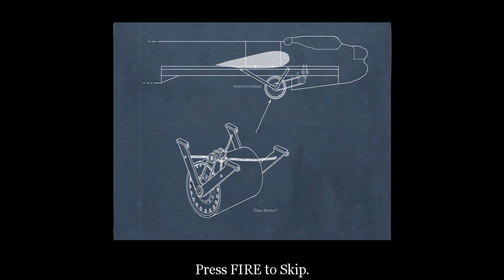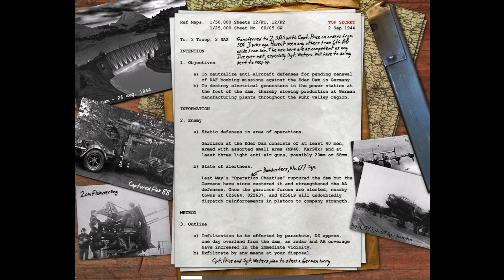Call of Duty | Single Player Campaign Part 6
Call of Duty | Single player walk through part 6 on veteran difficulty. This video includes neutralizing  the defenses and power supply to the Eder dam in Germany.

Just your casual gamer uploading content for educational and entertainment purposes. I play a variety of games that I hope you like.
Let me know if you want me to play through a specific game in the comments.